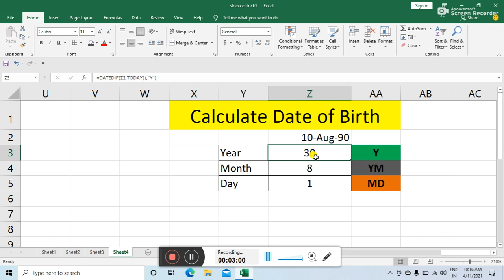अपना Date Of Birth निकालना सीखें चुटकियों में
आपना Date Of Birth कैसे निकले Excel In Hindi || DateOfBirth Calcutlate Date of Birth

Datedif फार्मूला के द्वारा Date of Birth निकालना सीखें हिंदी में Excel Formula

आप एक से एक MS Office  का ट्रिक सिख सकते है |

Please press the like 👍 comment and share

Sk Excel Trick

 Power​ of CHOOSE Formula How​ to use choose formula choose​ formula in HIndi Exce sk excel trick

2 Double VLOOKUP कैसे USE करे DOUBLE Table के साथ

MIS Interview question advance vlookup and hlookup|| in Hindi

Excel Wildcard Vlookup आपको नहीं आता होगा || New Lookup Function Wildcard Vlookup

How to Protect sheet & Unprotect sheet in Excel Hindi || Protect​ Unprotect​

MS EXCEL PIVOT TABLE AND PIVOT CHART IN HINDI || SK EXCEL TRICK

sk​exceltrick || Very best conditional formatting formula MOD/COLUMN in excel Hindi || use column